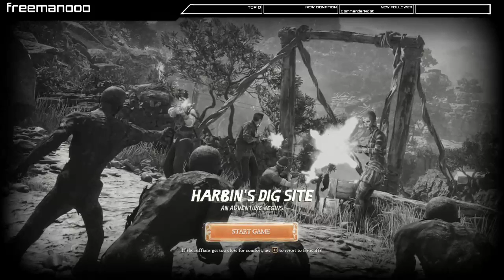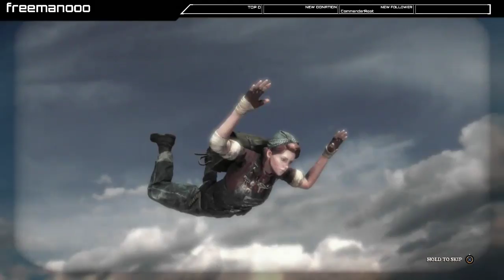Strange Brigade | Twitch Let's Play with Freemanooo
Check out this first impressions let's play of the new co-op third person shooter Strange Brigade on PS4. Freemanooo is a Twitch streamer and you can check out his channel and give him a follow at this link.

Our Strange Brigade review is also live @ VdZeMedia.net